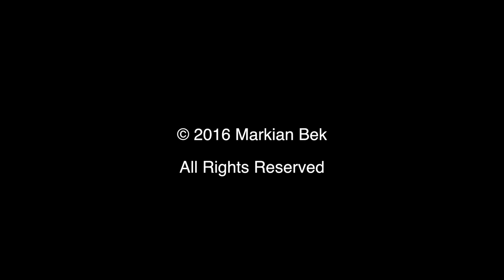Conversations With Artists (Ep3): Ted Pogorzelski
A conversation with Ted "Pogo" Pogorzelski, in this episode we discuss the difficulty in breaking into the comic book industry and some of the struggles Ted faced in becoming a comic artist.

This episode aired on Princeton TV-30 on 6/15/2017